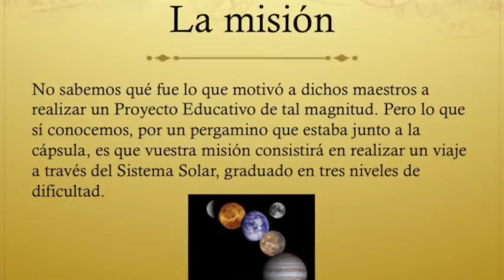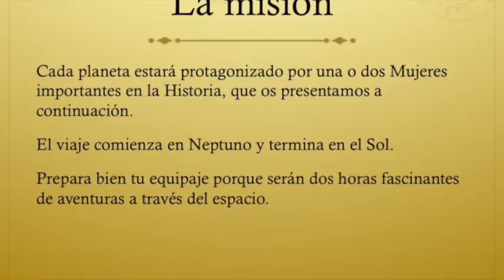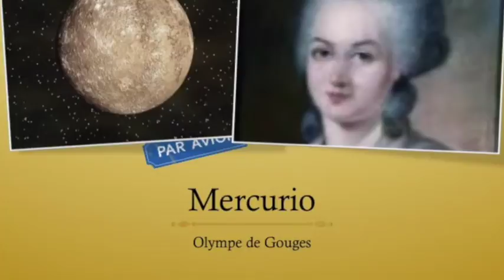La cápsula del tiempo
Vídeo en el que explicamos la narrativa que sigue nuestra estrategia de gamificación. Es un recurso que podemos incluir en cada uno de los Lesson Plans que estamos diseñando.